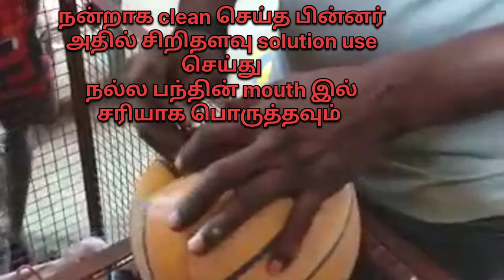Volleyball Mouth puncher repair || reduce method 😱😱|| aladipatti Vijayan 🔥🔥🔥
‎@MUTTAAI VOLLEYBALL

only Volleyball videos available